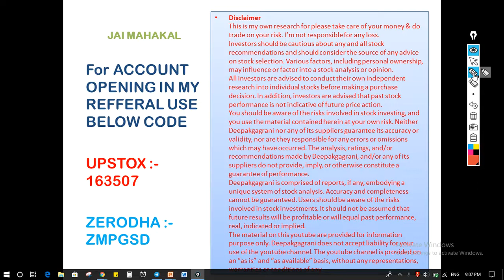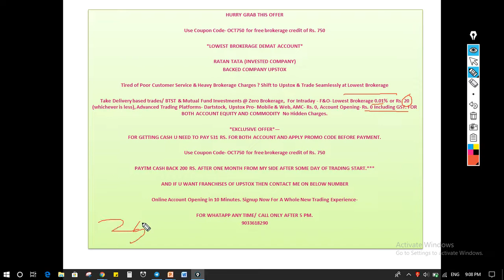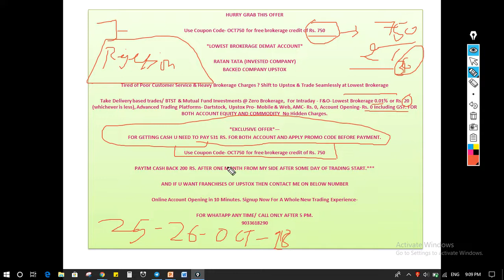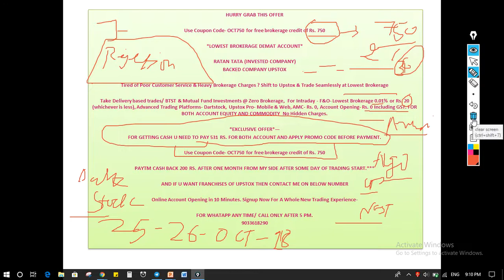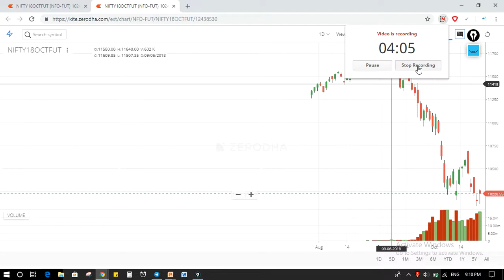FREE ACCOUNT OPENING BY UPSTOX FOR THIS 2 DAYS AND U GET CASH BACK 750 RS ALSO